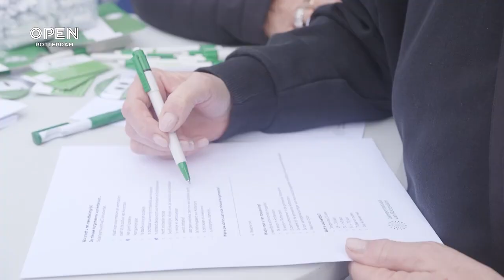Hoek van Holland - Hoekenezen willen nieuwe burgemeester die zich inzet voor Hoek van Holland